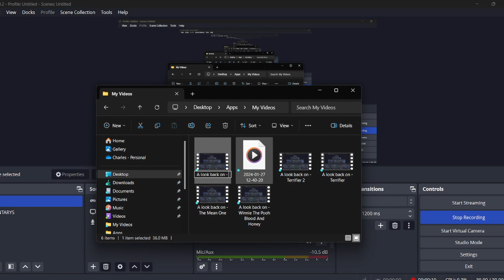A look back on - Christmas Bloody Christmas